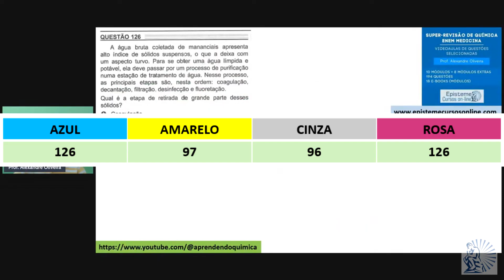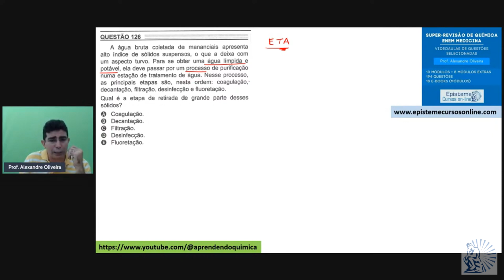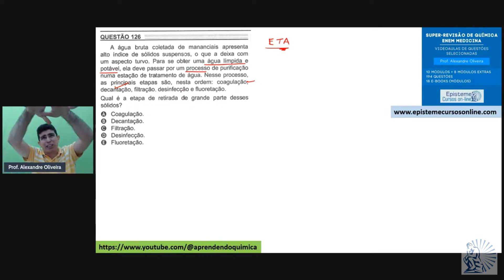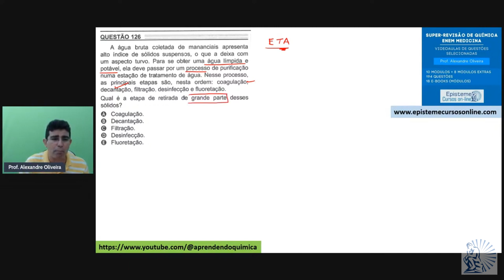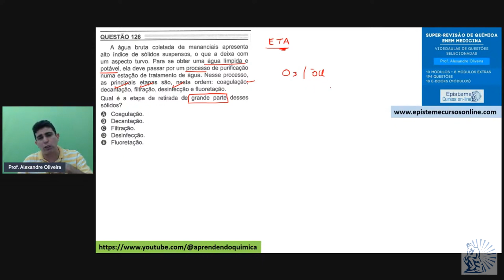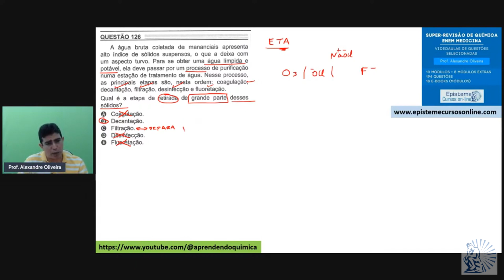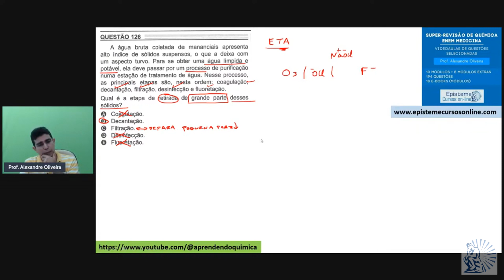Resolução da Prova de Química do ENEM 2022 Estação de Tratamento de Água ETA Questão 126 Azul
Resolução da Prova de Química do ENEM 2022 Estação de Tratamento de Água ETA Questão 126 Azul; Ciências da Natureza - Química, Questão 126 Azul, Questão 97 Amarelo, Questão 96 Cinza,
Questão 126 Rosa,

✅ Olá, que bom me comunicar com você! Este é o momento certo para você aprender Química de forma definitiva. Aproveite para fazer o Curso de Química mais completo do Brasil com o Prof. Alexandre Oliveira, um dos maiores e mais didáticos professores de Química do país.

►►►►►►►►►►►►►►►►►►►►►►►►►►►► Faça parte desses quase mil alunos aprovados em medicina com o Prof. Alexandre Oliveira.

A água bruta coletada de mananciais apresenta alto índice de sólidos suspensos, o que a deixa com
um aspecto turvo. Para se obter uma água límpida e potável, ela deve passar por um processo de purificação numa estação de tratamento de água. Nesse processo, as principais etapas são, nesta ordem: coagulação, decantação, filtração, desinfecção e fluoretação.
Qual é a etapa de retirada de grande parte desses
sólidos?
A Coagulação.
B Decantação.
C Filtração.
D Desinfecção.
E Fluoretação.